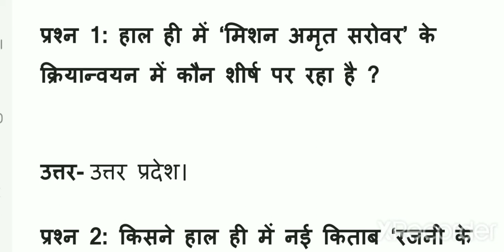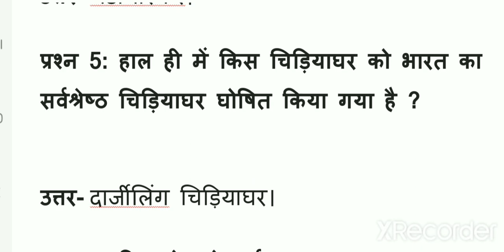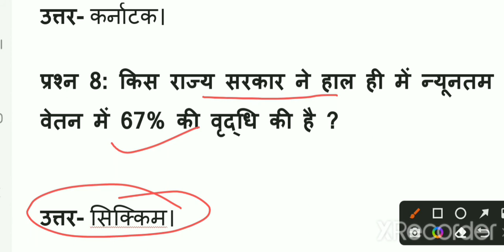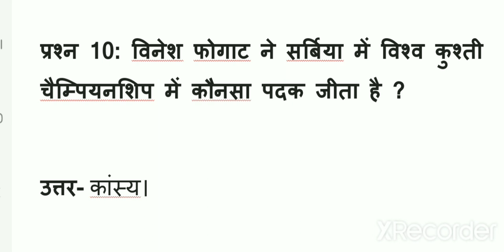Daily Current affairs | 17 September Current Affairs | Current affairs MCQ In Hindi | SSCGD | UPSC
Current affairs questions answers in hindi
Important Current Affairs MCQ

Top 10 Current affairs in Hindi

Current affairs by Revision Hub
August Current affairs 2022
Current affairs Trick
Current affairs 2021
Kaun kay hai Current Affairs 2022
Sabhi exam ke liye mahatvpurn questions
ssc
bihar daroga
upsc
bpsc
SSCGD
bsf
cisf
crpf
ssb
police
Current news 2022
September Current MCQ in hindi